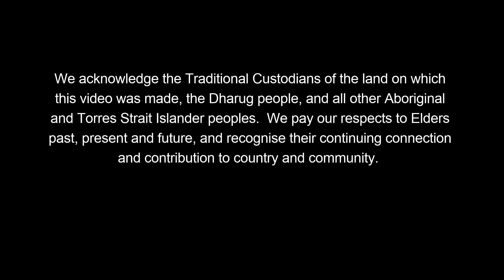Cooling the Schools | Education resource | Tree planting, urban heat and biodiversity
Greening Australia’s Cooling the Schools initiative works with schools to connect children with nature through free planting sessions, empowering them to create wildlife habitat, reduce urban heat and increase tree canopy cover in their schools.

This video resource has been developed as an education tool for teachers to give their students an overview of why it's important to plant trees in schools, the urban heat island effect, and staying safe while planting. The video could also be used as a conversation starter.